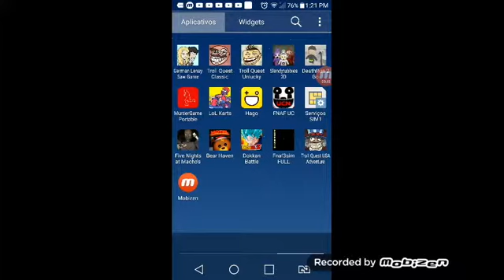Trooll face parte 2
Troll face usa adventure